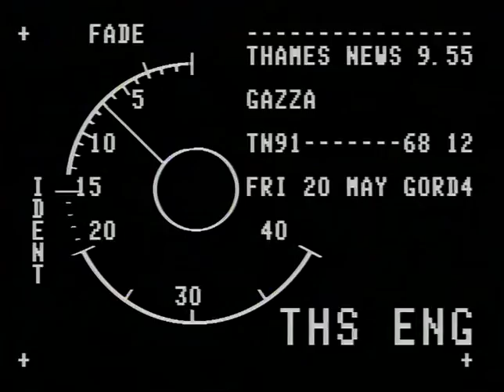TN-91-068-012.m4v | Thames News Archive Footage